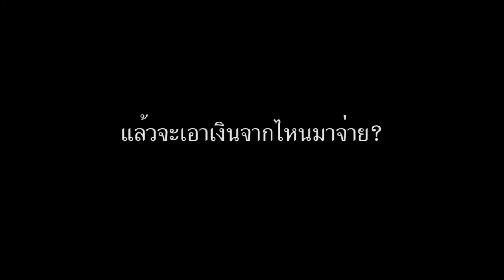เก่งกิจ กิติเรียงลาภ: รายได้พื้นฐาน Basic income กับการผลิตข้ามรัฐชาติ ตอนที่ 1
เมื่อกลางปีที่ผ่านมา 2557 ประชาธรรม พูดคุยกับอ.ดร.เก่งกิจ กิติเรียงลาภ นักวิชาการด้านแรงงาน และนักกิจกรรมทางสังคม ถึงแนวคิดการรณรงค์เคลื่อนไหวเรื่องรายได้พื้นฐานที่สอดรับการผลิต-การจ้างงานแบบยืดหยุ่น
อนาคตของแนวคิดที่จะแปรไปเป็นปฏิบัติการทางสังคมอย่างไร อยู่ในมือของแรงงานทุกคน ไม่ว่าตอนนี้ทุกคนจะเรียกว่าตัวเองเป็นแรงงานหรือไม่ก็ตาม